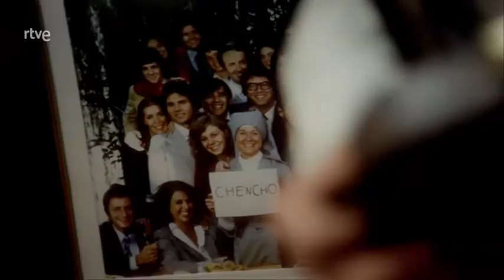Más de "La familia bien, gracias" de 1979.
Fragmento de "La familia bien, gracias" de 1979, dirigida por Pedro Masó.